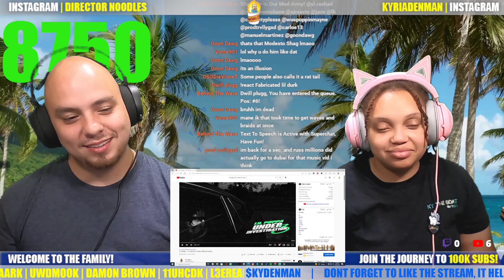Bringing the Heat🔥 | Lil Poppa - The World Is Yours (REACTION!!!)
. Lil Poppa - The World Is Yours

We got a chance to check out The World Is Yours by Lil Poppa! Have you had a chance to see it or was this your first time watching The World Is Yours! let us know in the comments if you want more from Lil Poppa! Thanks yall!